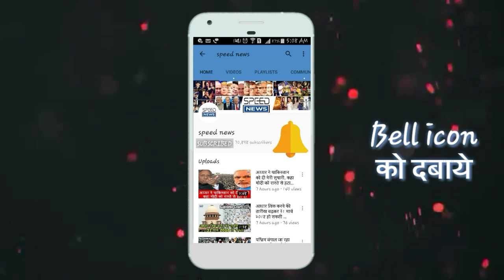मुंबई-हावड़ा मेल के तीन डिब्बे पटरी से उतरे, रेल वभाग ने रद्द की 12 ट्रेनें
Speed news

मुंबई-हावड़ा मेल पटरी से उतरी
ट्रेन नंबर 12809 मुंबई-हावड़ा मेल के तीन डिब्बे पटरी से उतर गए। हादसा  इगतपुरी स्टेशन के पास हुआ, ये ट्रैन मुंबई से हावड़ा जाती है। खबर आ रही है की इस दुर्घटना में किसी को कोई चोट नहीं आई है। पर लेकिन हादसे को देखते हुए ट्रैन विभाग ने 12 ट्रेनों को कैंसल कर दिया है। मध्य रेलवे के जनसंपर्क अधिकारी सुनील उदासी ने एक प्रेस रिलीज कर यह बताया की सभी यात्री सुरक्षित है लेकिन ट्रेन रूट को बाधित कर दिया गया है।

कुछ इस तरह हुआ हादसा
जानकारी के मुताबिक मुंबई-हावड़ा मेल मुंबई से चलकर नागपुर के रास्ते जा रही थी। तभी अचानक रात 2 बजे के आस-पास इगतपुरी स्टेशन के प्लैटफॉर्म नंबर 2 पर पहुंचने से पहले ट्रेन के तीन कोच (पैंट्री कार और दो स्लीपर कोच) पटरी से उतर गए। हादसे की खबर सुनकर सुरक्षाबल तुरंत मौके पर पहुंचे। घटना की वजह अभी साफ़ तौर पर स्पष्ट नहीं हुई है लईकिन अच्छी बात ये है की किसी भी यात्री को कोई चोट नहीं आई है।

इस हादसे के कारण डाउन मेन लाइन और मिडिल लाइन पर यातायात बाधित हुआ है। पर अच्छी बात ये है की अप मेन लाइन पर कोई प्रभाव नहीं है। रेलवे विभाग ने मदद के लिए और अन्य जानकारी प्रदान करने के लिए कुछ हेल्पलाइन नंबर भी जारी किए हैं।